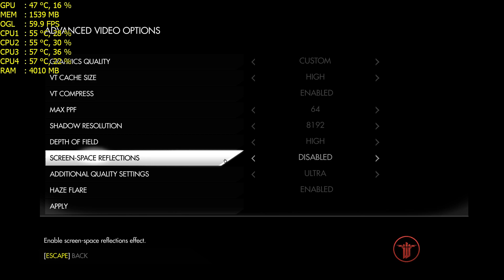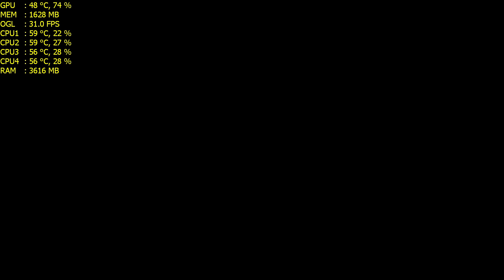Wolfenstein: The New Order - i3 4150 - 8GB RAM - GTX 750 ti - 1080p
- I disable "Screen Space Reflections" at 06:33 (It plays smoother and I can't really tell the difference with this setting on or off), to get a more stable framerate, keep the FOV at 80 instead of 100.This game is capped at 60 fps, it's smoother without recording.

8GB RAM DDr3 1600MHz (2x4GB Dual Channel)
MSI Nvidia Geforce GTX 750 ti Twin Frozr OC 2GB
AsRock H81M-DGS
CoolerMaster GX 750W (too much for this build) 450W is enough!